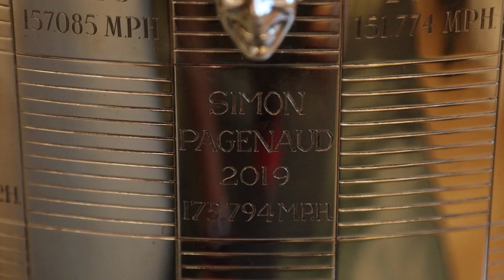Journal TV du 07/08/2019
Bonjour à tous, au sommaire, rencontre avec Simon Pagenaud vainqueur des 500 Miles d’Indianapolis, les projets de Hyundai avec la future i10 et une voiture de course 100% électrique. On parle aussi cinéma avec la sortie du film Playmobil avec en vedette la Porsche Taycan.

Simon Pagenaud était de passage à Paris ! Le vainqueur des 500 Miles d’Indianapolis n’a pas fait le déplacement seul. Il était accompagné du Borg-Warner Trophy. Sur cette coupe spectaculaire d’1m63 et 50 kg sont représentés les visages des vainqueurs. C’était la 1ère fois que le bas-relief à l’effigie d’un pilote était inauguré en dehors des Etats-Unis. Pour créer la sculpture en 3 dimensions, la 106e à orner le trophée et la 103e d’un pilote, les organisateurs font appel au même sculpteur depuis 1990. Le travail commence dès le lendemain de la course avec une série de photos puis le modelage d’un visage grandeur nature en argile. C’est à partir de ce modèle que l’on décline un visage plus petit, en plâtre, en cire puis en argent. Si ce trophée reste domicilié au musée de l’Indianapolis Motor Speedway, chaque pilote reçoit en souvenir une coupe miniature et une bague ! Et une ne suffit pas au Montmorillonais qui a confié à notre journaliste Agnès Lasbarrères, ses projets pour l’avenir…

Retrouvez très prochainement toutes les confidences de Simon Pagenaud sur autoplus.fr et dans Auto Plus !

Et puisqu’il est question de sport automobile, Hyundai annonce qu’il travaille sur une voiture de course « zéro émission à l’échappement » ! Il devrait s’agit d’une version 100% électrique de la i30 N TCR, destinée à concourir en E-TCR, version silencieuse du championnat du monde de voitures de tourisme. La formule doit être lancée courant 2020. Le constructeur coréen présentera son nouveau projet au Salon de l’Automobile de Francfort, le 10 septembre prochain. C’est aussi à cette occasion que nous découvrirons la nouvelle i10. La citadine se dévoile sur un 1er croquis. Le changement de look est radical et le tempérament plus sportif. Hyundai annonce une hauteur abaissée, une largeur en hausse et des jantes plus grandes !

Cinéma pour finir avec la sortie en salle ce 7 août de Hobbs and Shaw, un dérivé de la saga Fast and Furious. On retrouve aux commandes de ce nouvel opus Jason Statham, Dwayne Johnson et Idriss Elba dans le rôle du méchant génétiquement modifié. Au menu, comme toujours : supercars, courses-poursuites et bastons !

Dans un autre registre « Playmobil : le Film ». Marla part à la recherche de son petit-frère Charlie embarqué dans l’univers des figurines en plastique. Dans sa quête, elle va rencontrer des personnages haut en couleur et notamment l’intrépide, Rex Dasher. C’est le 1er agent secret à rouler en sportive 100% électrique. Son bolide ? La Porsche Mission E. Et oui, il se paie même le luxe de devancer James Bond que l'on ne retrouvera au volant d'une Aston Martin Rapide E qu’en 2020. Comme 007, Rex Dasher profite d'une flopée de gadgets - plus perfectionnés les uns que les autres - pour mener à bien sa mission. Vos enfants en sont déjà fans ? Sachez que dans le cadre de leur collaboration, elle a débuté en 2014, Porsche propose une Mission E Playmobil. Elle est radiocommandée et proposée au prix de 80€.